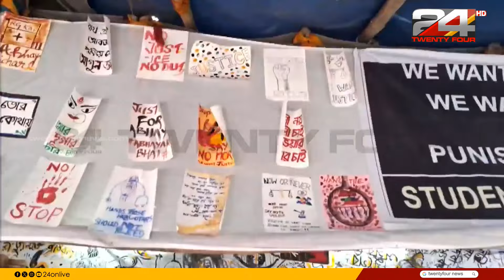കൊൽക്കത്ത ആർ ജി കർ മെഡിക്കൽ കോളജിൽ സമരം തുടരുന്ന ഡോക്ടേഴ്സിന്റെ കൺവെൻഷൻ ഇന്ന്